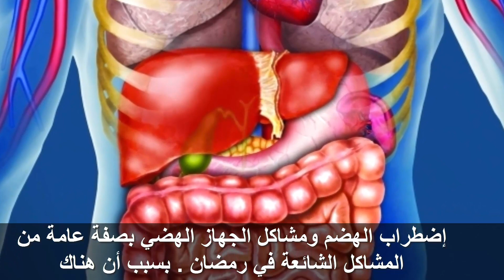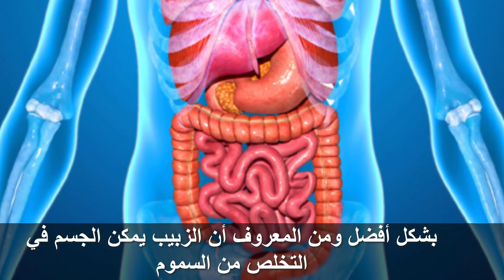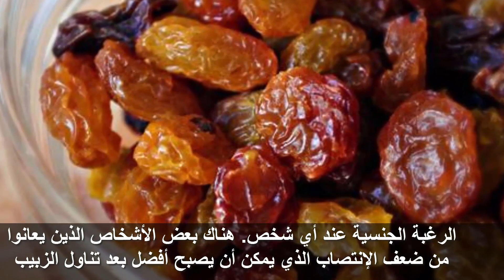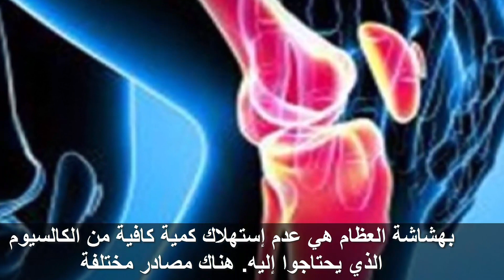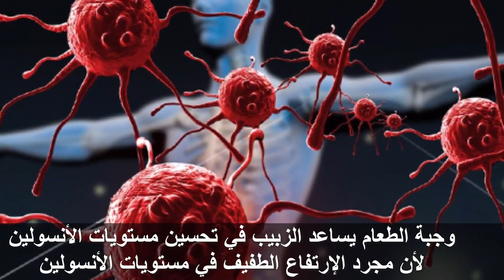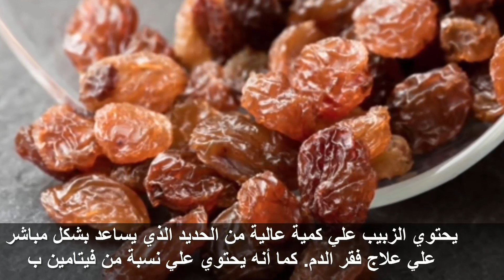فوائد تناول الزبيب في رمضان ,معجزات صحية عظيمة تجبرك على تناول الزبيب !!